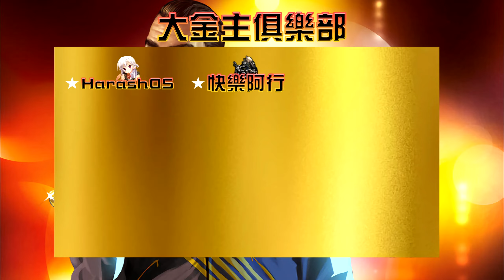俠盜獵車手：罪惡都市 最終版 [100%完成度] - 給愛之拳黑粉的特殊獎勵 PART 13 [主線-鐵馬飆速、製造混亂、愛駒救贖、瘋狂殺手、公關巡迴 | 支線-半路輾殺]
我很好奇愛之拳怎麼還活著。
00:00 開頭致謝
00:25 開場
00:43 [半路輾殺]
01:20 亂逛
02:02 [鐵馬飆速]
04:13 亂逛
04:34 [製造混亂]
06:25 亂逛
06:54 [愛駒救贖]
10:43 亂逛
11:27 [瘋狂殺手]
12:47 亂逛
13:18 [公關巡迴]
18:24 亂逛
18:51 準備結束